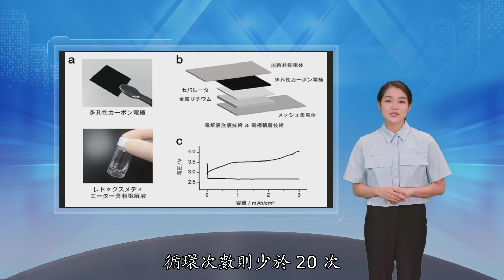日本研究人员开发能量密度为500 Wh/kg的锂空气电池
在堆叠式电芯结构中 氧气需要在气体扩散层中沿水平方向传输 此后 氧气需要进一步向垂直方向输送 才能穿过整个正极部分 在室温下运行时 这种电池的重量能量密度为 500 Wh/kg 约为目前锂离子电池的两倍 就能量密度和循环次数而言 其性能表现已十分卓越 研究人员指出 尽管已有许多报告证明 LAB 成功运行了超过 100 次循环 实现长时间充 / 放电 然而在实际的电芯层面上 估计其能量密度低于 50 Wh/kg 相比之下 那些能量密度超过 300 Wh/ kg 的 LABs 循环次数则少于 20 次 据悉 这一存储设备在住宅电力存储系统、电动汽车、无人机和物联网  设备中具有潜在应用